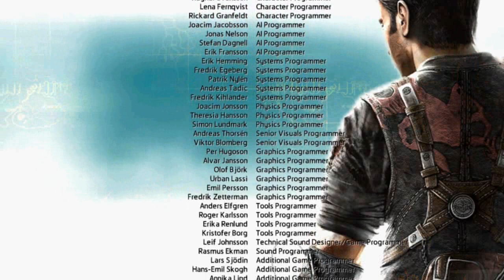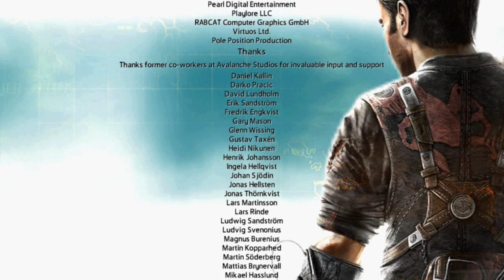Czech Lets Play Just Cause 2 - part 37 - FINAL MISSION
Je to tady! Po více než jednom roce jsme se konečně dostali k poslední misi z Just Cause 2 :D. Doufám, že se vám tento Let's Play líbil a že si užijete extra looooong part z poslední mise.